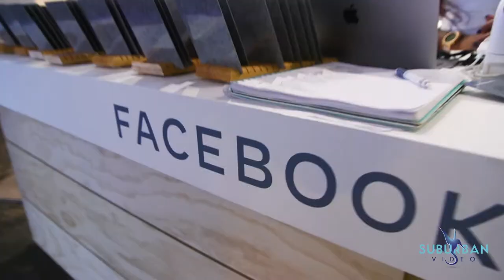Chevy Chase Corporate Videographer | Video Production Company MD-DC-VA | Suburban Video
Suburban Video
932 Hungerford Dr Suite 1B
Rockville, MD 20850

Suburban Video specializes in live-event videos of conferences and conventions. We also produce CEO and corporate documentaries, corporate identity, social responsibility, social media content, internal corporate communications, and training videos.

People expect video content
Because so many of your clients and their prospective target audience go to video sites and apps like YouTube and Instagram many times each day, video has naturally evolved as an expected content format.

We’re the video production experts.

Suburban was established in 1985, focusing on client discovery and strategy, scripting and video production for companies of all sizes. With local and nationwide availability, we can help you no matter where you are. Whether you need a corporate company video, an animated video, or a marketing video for your website or social platforms, we can help you get it done quickly, at an affordable price.
Some of Suburban's Corporate Videos:
Microsoft Worldwide Partner Conference Sizzle Reel. This event took place over several days, at different venues with various dynamic and diverse activities.

Live Event: National Law Enforcement Memorial The National Law Enforcement Officers Memorial Candlelight Vigil" is our favorite and most difficult shoot every year. Producer Bill Bowen and a crew of three filmed this dramatic event with our new cinematic cameras.

Blue Duck Tavern Promotional Video. Maryland Jumbo Lump Crab Cakes: The amazing chefs at the Blue Duck Tavern

This was a MapRx conference where we filmed live. Editing together a Instagram style social media film used for promotional and Educational about Medical Access for Patients RX

WE OFFER A WIDE RANGE OF PRODUCTION SERVICES. SERVICES INCLUDE:
• Producer/Director of Photography
• Location Scouting
• Casting/Talent
• Writing/Creative Services
• Full pre production, production and post production support
• Video production services with experienced and creative editors and video crews
• Multi-camera on location shoots
• Teleprompter services for long scripts and Closed Captioning
• Video editing
• Location scouting, hiring actors, erecting set
• Professional voiceover as needed
• Logos, titles and illustrative graphics
• Encoding final videos into web ready format
• Green Screen Technology
• Multiple final offerings for video- social media, You-Tube, add to website
• Projection screens and tech to project your video at a seminar or conference
• Professional Photography
• Adding illustrative photos, logos and music to tie the message together
• Help you deliver your film in a dynamic, effective way
• Sound and lighting design
• Expert video editing and scriptwriting that keeps your audience’s attention
• Full Audio/Visual Capabilities to enhance videos viewed in groups
• Live Streaming for groups to “attend” a seminar or presentation from world-wide locations
• Projection at your event/training seminar
• Digitizing your multimedia items such as pictures, 8mm film, video, slides
• Many more offerings and professional services available
• Over 35 years of creative experience

• Throughout the years, we have worked with top-level executives and VIPs. We handle ourselves in a professional manner from the way we dress to the way in which we respectfully speak to our clients. We are always on-time and there are never complications.
• If you have a full project coming up or are in need of a video crew in the Chevy Chase area, we would like to work with you.

Thanks for your interest in Suburban Video.

Corporate Videographer 20815, 20825

Chevy Chase is the name of both a town and an unincorporated census-designated place (Chevy Chase (CDP), Maryland) that straddle the northwest border of Washington, D.C. and Montgomery County, Maryland, United States. Several settlements in the same area of Montgomery County and one neighborhood of Washington include "Chevy Chase" in their names. These villages, the town, and the CDP share a common history and together form a larger community colloquially referred to as "Chevy Chase".